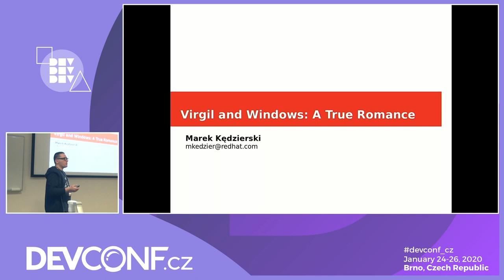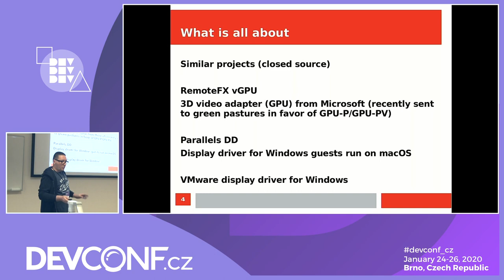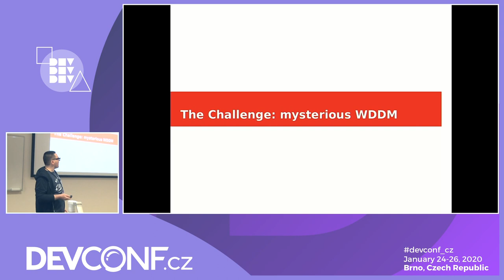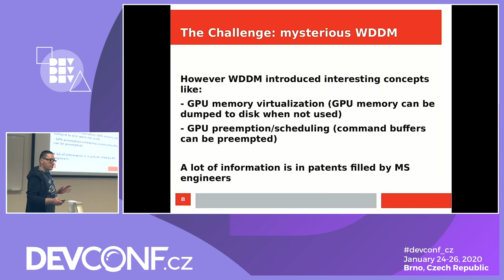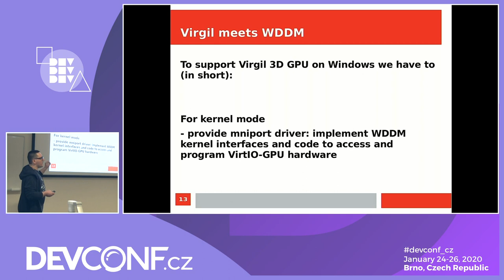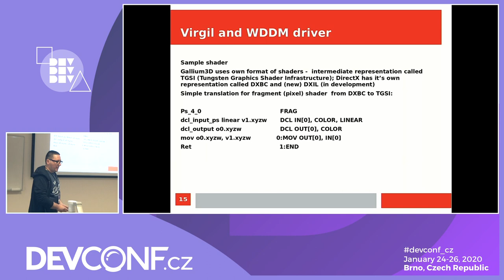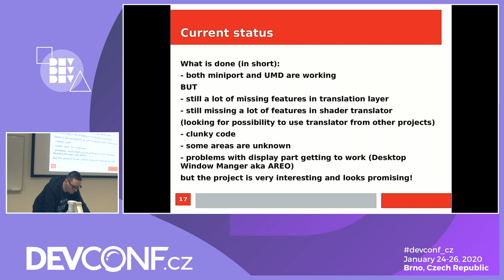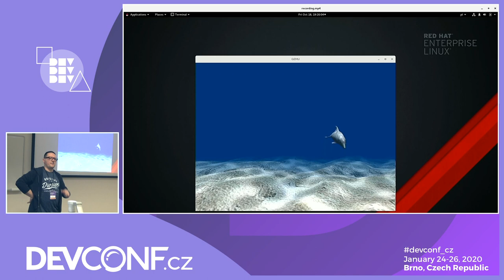Virgil and Windows: A True Romance - DevConf.CZ 2020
Speakers: Marek Kędzierski

Virgil 3D GPU is a popular virtual GPU designed for QEMU. Currently, it supports only Linux guests and OpenGL API. For Windows guests, a special driver is required. What's more, Windows prefers Direct3D over OpenGL API. This presentation is about developing a graphics driver for Virgil 3D GPU on Windows guests to support Direct3D.